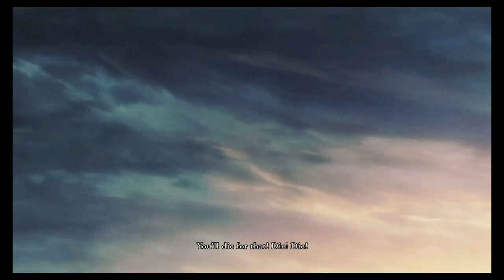THIS IS HYPE!!!(FE:Three Houses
BROOO THIS GAME IS GOOD ALREADY!!! I know that the vid has a watermark issue and I will get to finding a new editing software so just bare with me.